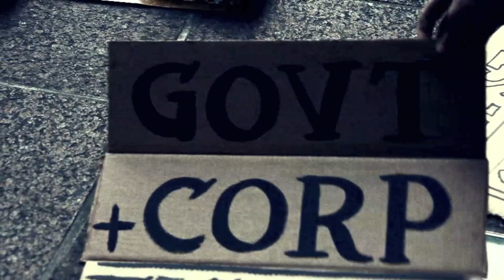Kevin Martin - TV News (Official Music Video)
"TV News" & OccupyWallStreet - my story & involvement

Footage from Kevin's live performance at the Occupy San Diego Protest mixed with footage of the Occupy Wall Street protest.

We gathered a lot of footage from the following Vimeo pages, in no way do we want to capitalize or profit from these great photog's. Thank you for documenting